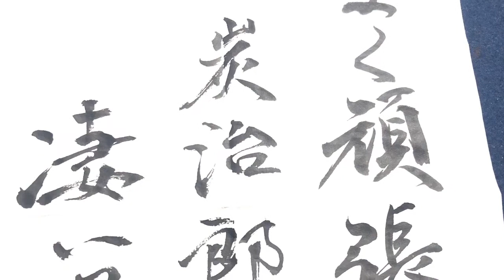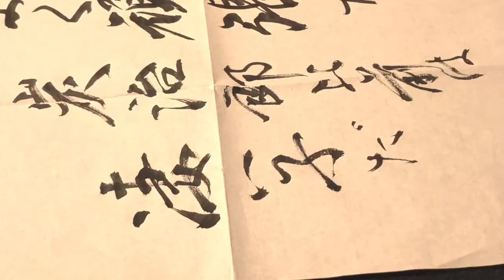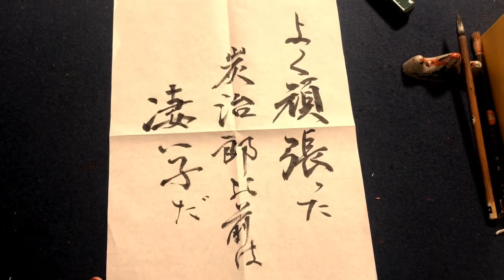【鬼滅の刃】名言書道シリーズ ”鱗滝左近次の言葉”「よく頑張った 炭治郎 お前は凄い子だ」